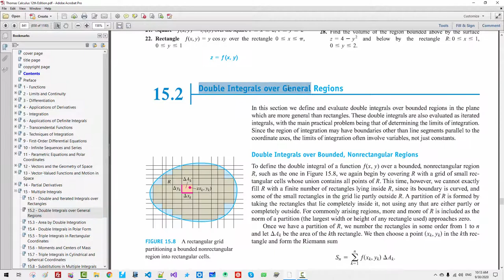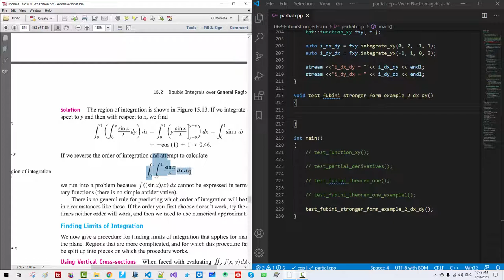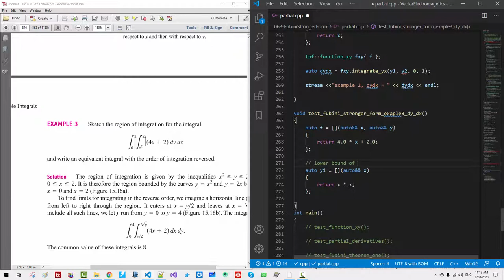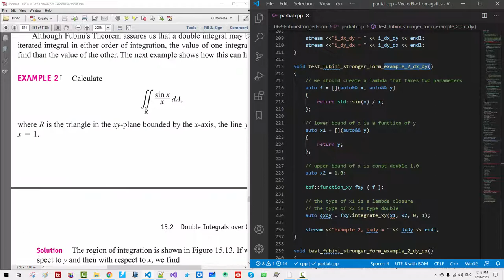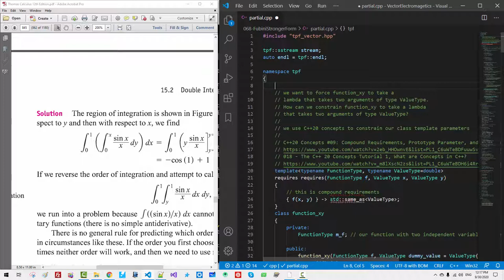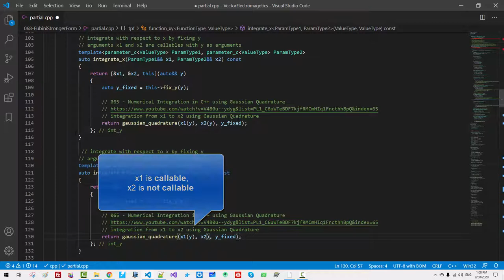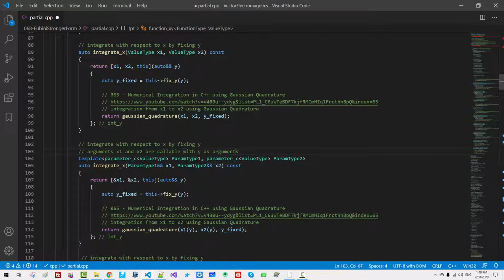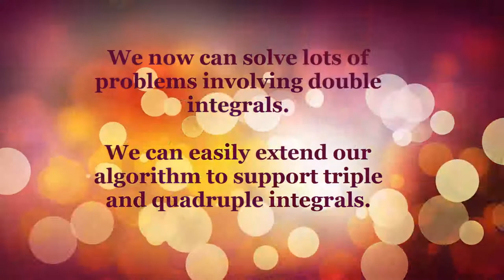068 - Numerical Double Integrals over General Regions in C++, Fubini's Theorem (Stronger Form)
Thomas' Calculus 12th Edition
Chapter 15.2 - Page 841, EXAMPLE 2 - Page 844, EXAMPLE 3 - Page 846

Download Source Code:

 Episode 068 - Numerical Double Integrals over General Regions in C++, Fubini's Theorem (Stronger Form)

 Episode 067 - Numerical Multiple Integrals in C++, Double Integrals, Fubini's Theorem (First Form)

 Episode 066 - Numerical Partial Derivatives, Directional Derivatives and Gradient Vectors in C++

 Episode 065 - Numerical Integration in C++ using Gaussian Quadrature